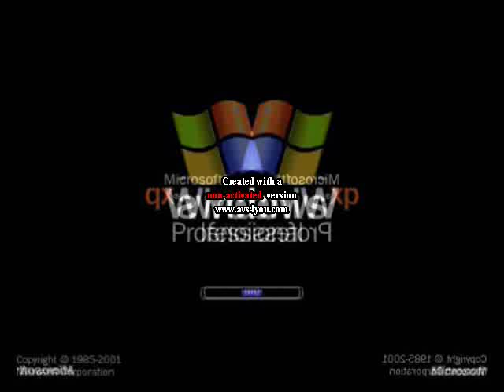Klaskyklaskyklaskyklasky Windows XP Effects 1